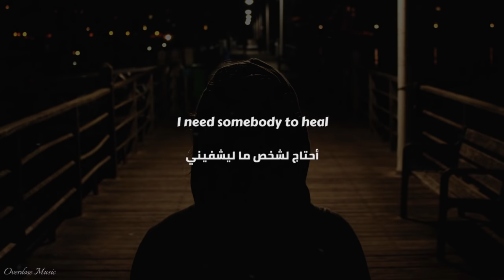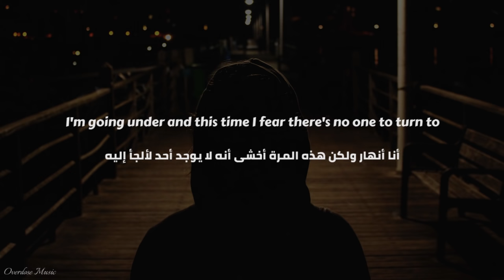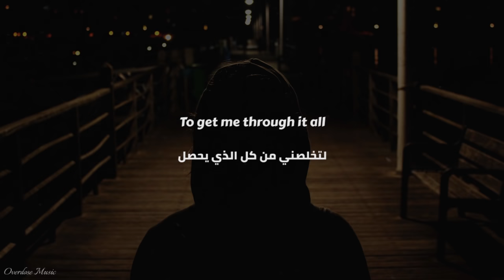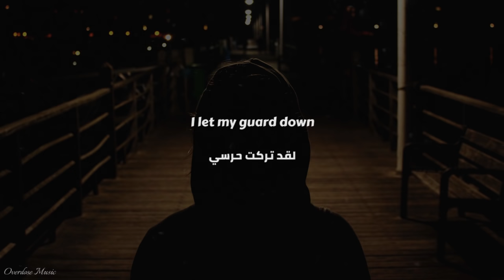Lewis Capaldi - Someone You Loved مترجمة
🎵 أغنية جديدة راااائعة حزينة  🎵

❤  أتمنى أن تنال إعجابكم  ❤

               ●●  Overdose Music  2019  ●●

❤ Overdose Music ❤

★ Lyrics ★